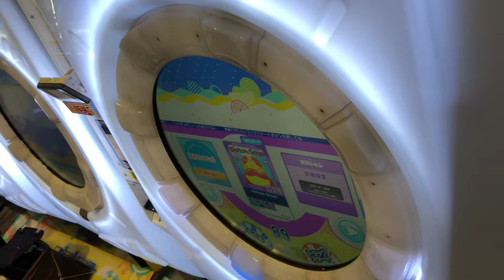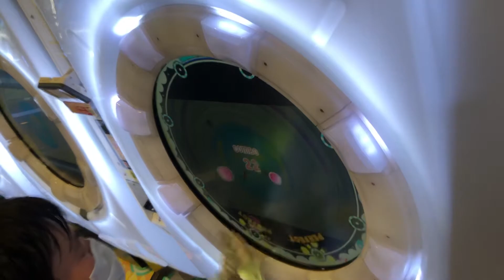AA【maimaiでらっくすSplashPLUS】Glorious Crown【MAS】 maimaiでらっくす maimai セガ町田 2021年7月5日